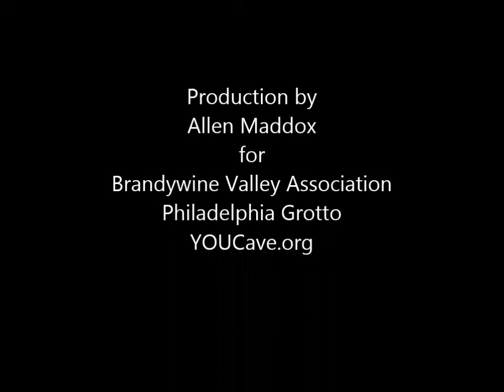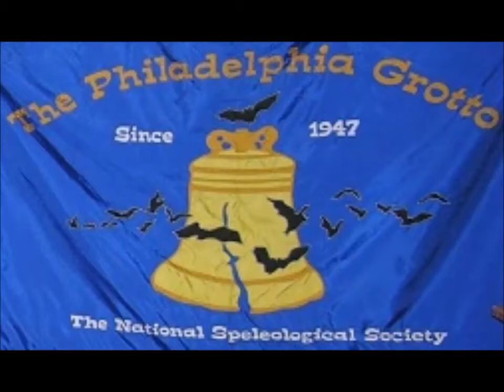BVA at Wind Cave 2013 Part 2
Brandywine Valley Association Summer Camp program. This was the second and final caving trip for them. This is a great program for kids to learn and be a part of their environment. They learn about nature and themselves.
This was a great bunch of kids and I hope to be able to see some of them underground in the future.